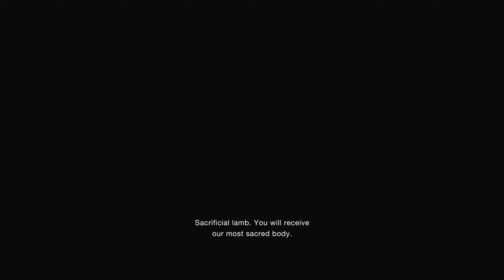It's like The Walking Dead, but Dark Souls #2